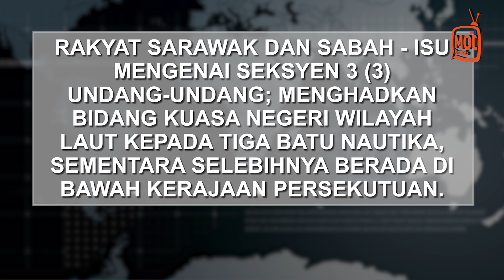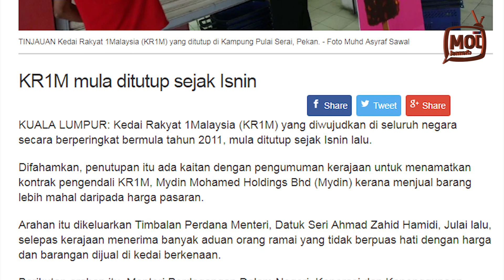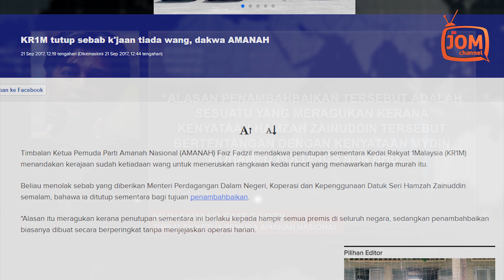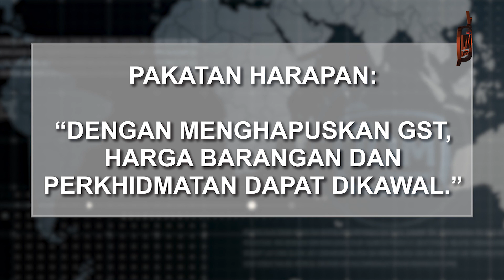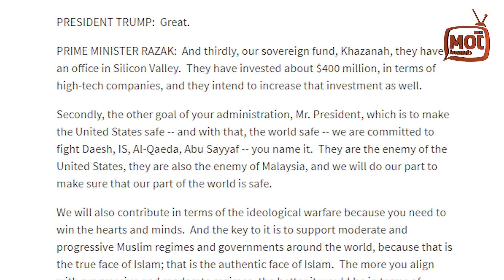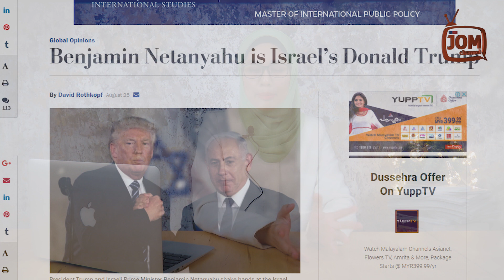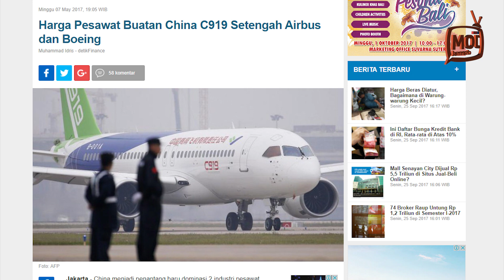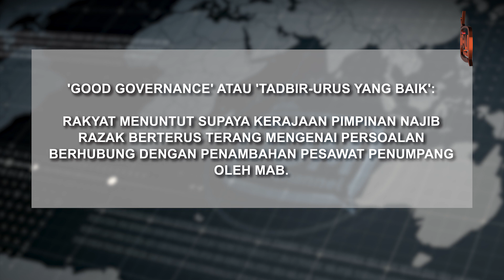RENTASAN BERITA #122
INTIPATI RENTASAN BERITA #122

1. TSUNAMI RAKYAT SARAWAK BUKAN MUSTAHIL
2. HAPUSKAN GST , TAK PERLU KEDAI RAKYAT 1MALAYSIA
3. ADAKAH MALAYSIA AKAN BERPERANG DENGAN MUSUH AMERIKA SYARIKAT ?
4. RAKYAT TANYA , SYARIKAT MANA PAJAK PESAWAT KEPADA MAS ?